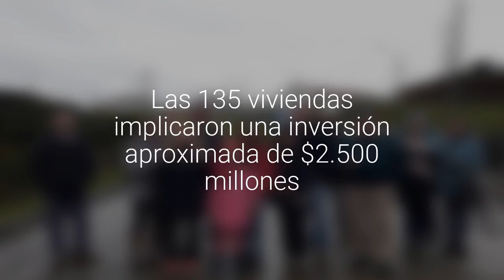Proyecto Alta Esperanza de Puerto Varas está listo para ser entregado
Obras de la primera etapa del conjunto habitacional finalizaron en su totalidad. Las 135 viviendas implicaron una inversión aproximada de $2.500 millones.